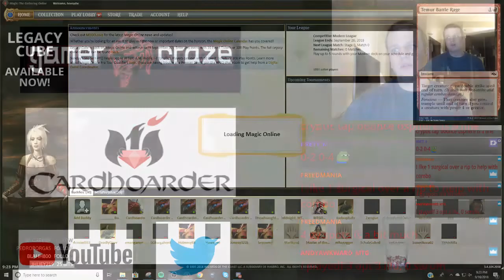Modern - UW Control - 9/17/2018